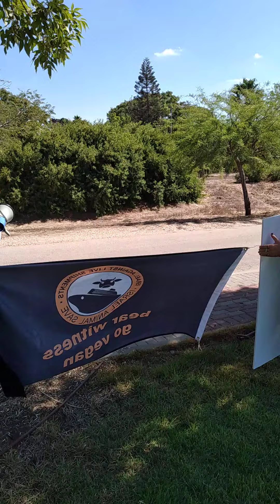The demonstration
Israel against live shipment